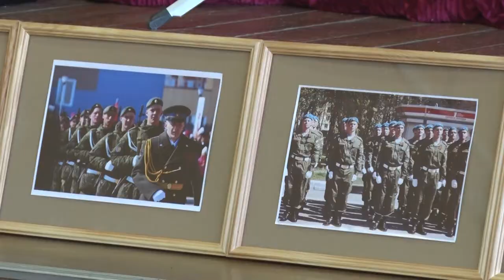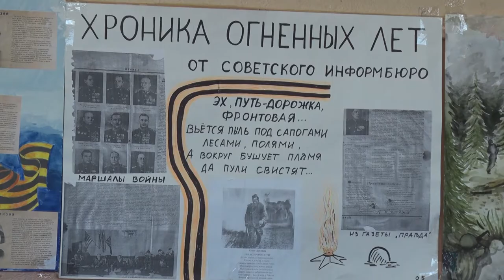Десна-ТВ: Уроки мужества для старшеклассников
В 4-ой школе прошёл очередной урок мужества «Во славу Отечества» для старшеклассников.